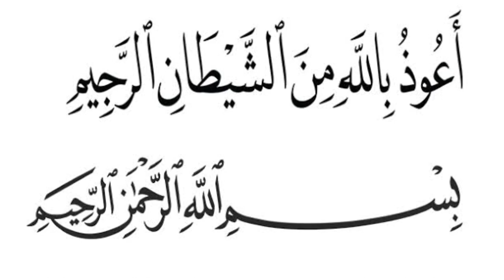Ustadz Kahlid Basalamah - " Jangan Mencaci"